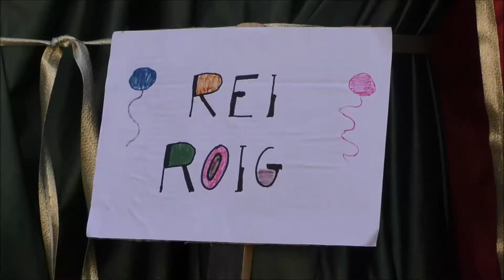Seguici Festa Major 2017